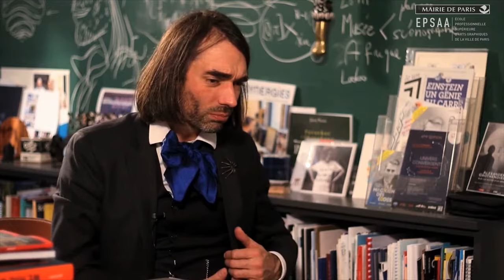Cédric Villani - 4. Le hasard existe-t-il ?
Entre musique et mathématique, le hasard établit des correspondances mais aussi des questionnements qui seront soulevés ici.
Un cours réalisé pour le MOOC Digital Media de l’École professionnelle supérieure d'arts graphiques de la Ville de Paris (EPSAA) animé par Dominique Moulon à l’Institut Henri Poincaré et coproduit par MCD.